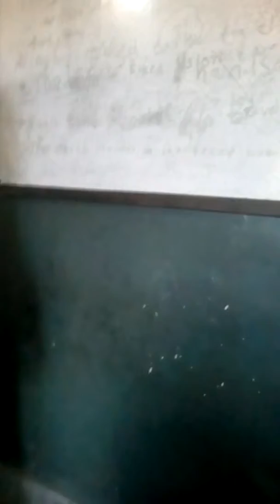Funny comedy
Aashish poudel and rikesh khadka both are the students of ics grade 5.